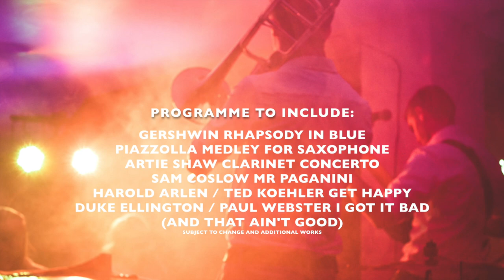Pancreatic Cancer UK Gala Concert trailer, Cadogan Hall 11 July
Hazard Chase Limited presents a Gala Concert in aid of Pancreatic Cancer UK at Cadogan Hall 11 July 2019, hosted by Michael Parkinson.

The Guy Barker Jazz Orchestra will be joined by star soloists Benjamin Grosvenor, Giacomo Smith, CLARE TEAL and Amy Dickson for an evening on jazz favourites 🎶